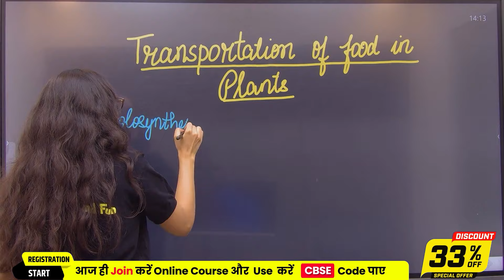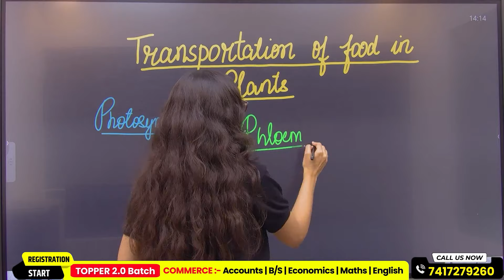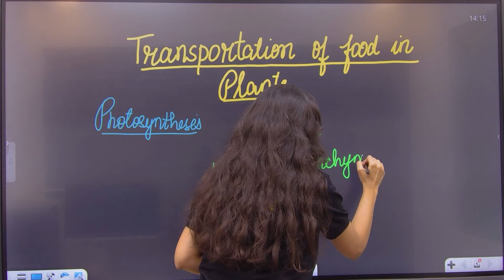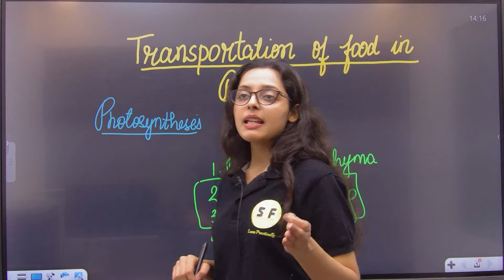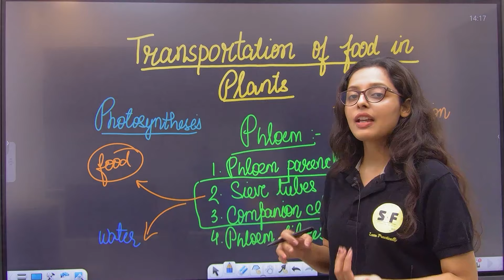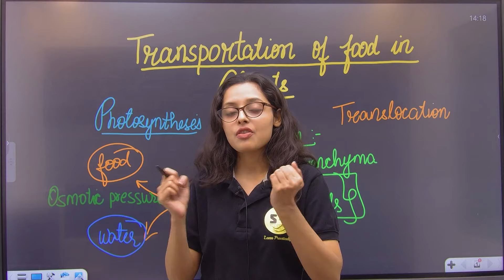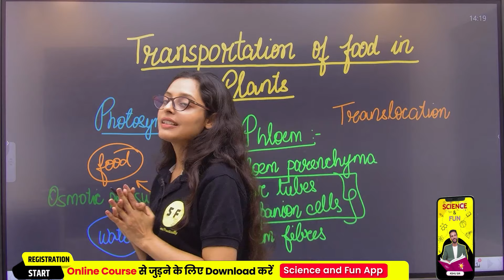Transportation of food in plants Biology Capsule with Sonam Maam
Thanks ❤️